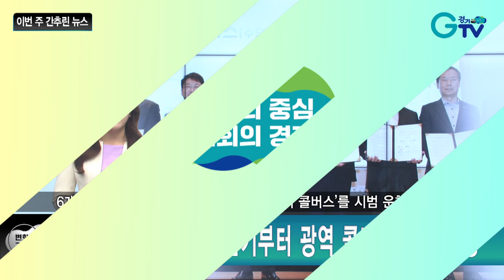6월 셋째 주 간추린 뉴스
1. 김동연 지사, 5인의 통일부 장관과 한반도 평화 고민
김동연 지사가 평화정책토론회에 참석해 5인의 통일부 장관과 한반도 평화에 대해 논의하고 “새로운 남북 관계와 평화를 위해 틀을 다시 짜야 한다”며 “경기도부터 고민하고 아낌없이 지원하겠다”고 강조했습니다.

2. 약사법 위반 등 도내 의약품 도매상 불법 적발
경기도 민생특별사법경찰단이 도내 의약품 도매상을 대상으로 단속을 벌여 약사면허 대여 및 차용 행위, 의약품 유통 품질 관리 기준 위반 행위 등 총 7곳에서 9건의 불법행위를 적발했습니다.

3. 경기도의회 제369회 정례회 개회
경기도의회가 제369회 정례회를 열어 16일간 ‘장애인 기회소득 지원 조례안’, ‘위기 이웃 발굴 지원에 관한 조례안’ 등을 심의합니다.

4. 경기도-국토부, 하반기부터 광역 콜버스 시범 운행
경기도와 국토교통부가 출퇴근 문제를 해결하기 위해 올 하반기부터 서울시와 수원, 용인 화성 등 6개 시 간 ‘수요응답형 광역교통서비스’ 광역 콜버스를 시범 운행합니다.

5. 경기도, 6월 말까지 재해복구와 재발 방지에 총력
경기도가 지난해 여름 집중호우 피해에 따른 재해복구를 이번 달까지 완료하고, 이번 달까지 복구가 어려운 사업장에는 우기에 취약한 공정을 우선 시공해 피해 재발을 최대한 방지할 계획입니다.